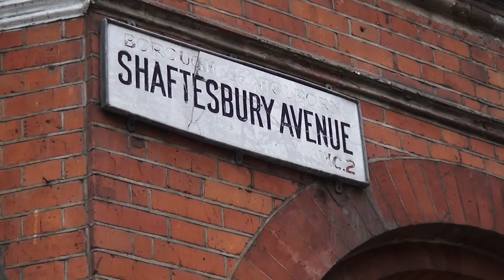The Crucible Photoshoot - Behind The Scenes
Take a look behind the scenes as Charlie Condou (Coronation Street) and Victoria Yeates (Call The Midwife) strike a pose for the key artwork of the brand new national tour of The Crucible.